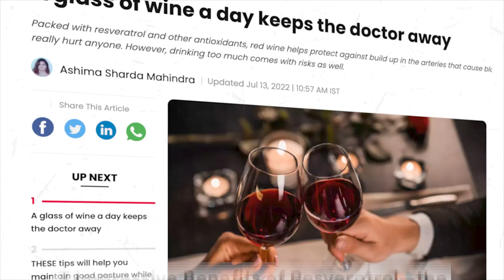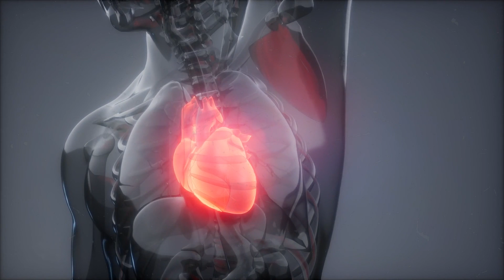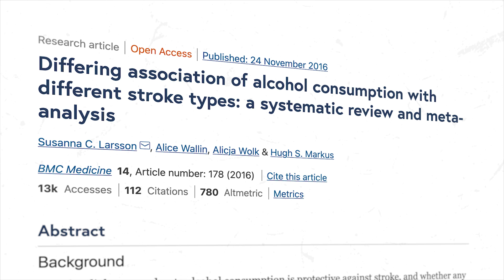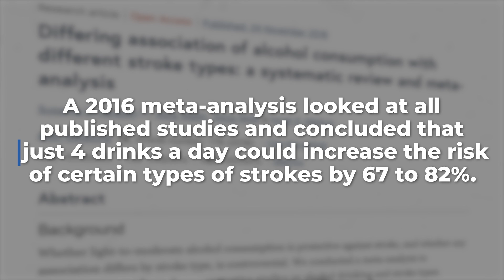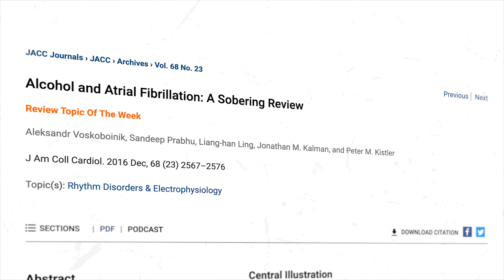THIS Is How Alcohol Affects The Heart (SCIENCE EXPLAINED)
In today's video I will be sharing how alcohol affects the heart. If you are still drinking alcohol and what to know exactly what it does to your body then you must watch this video!

🥃👀🧨 Get My Free Video Training: “The Strangest Secret To Controlling Alcohol - Without AA, Willpower Or Rehab”

🎥 Want to learn how to control alcohol quickly? Watch a short explainer video that explains how our new, FIRST PRINCIPLES THINKING method has worked for 400+ clients 👉🏼

❌ MEN ONLY: Exclusive Free Video Training On “The Secret To Controlling Alcohol”

Timestamps:
00:00 - Intro
01:00 - Alcohol is a cardiotoxic substance
01:46 - Hypertension
03:22 - Strokes
04:34 - Alcoholic cardiomyopathy
05:41 - Atrial fibrillation